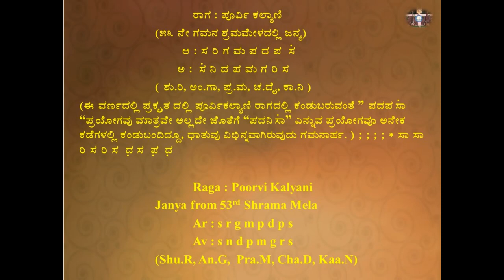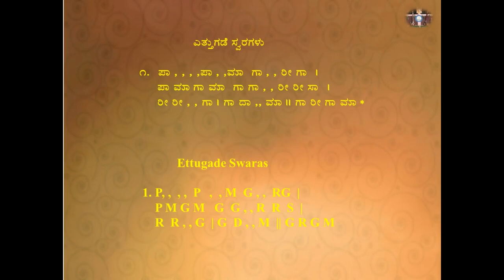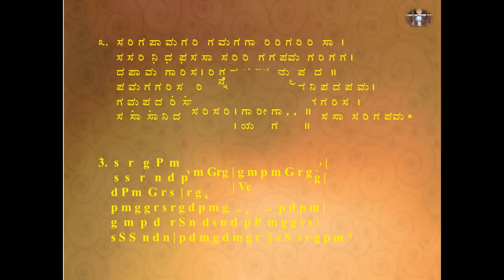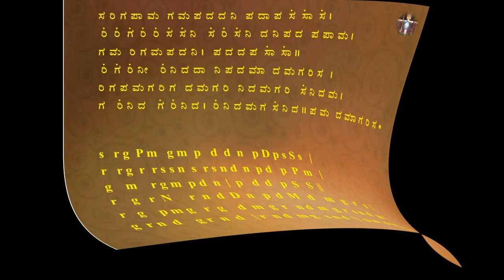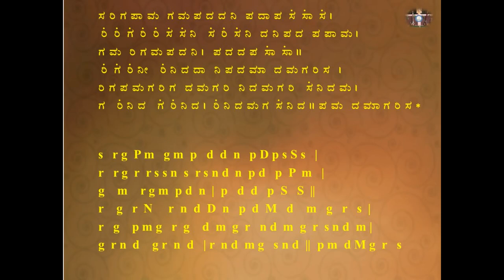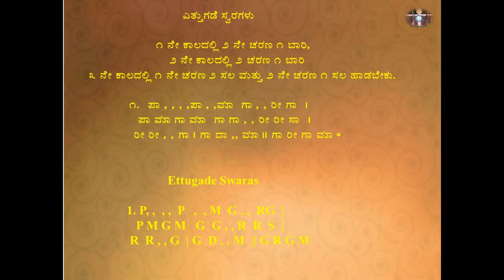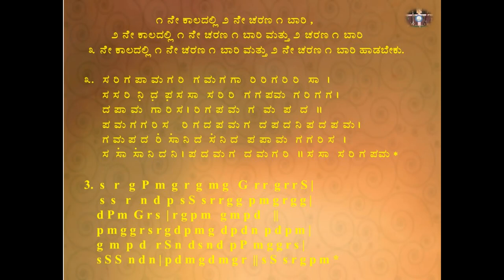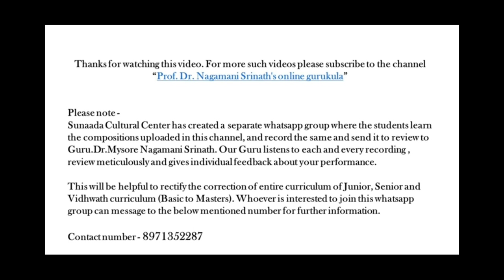Ninnukoriyunnanu-Poorvikalyani-Teaching by Guru Dr.Nagamani Srinath-Sri Shonti Venkatasubbayya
Teaching by Guru Prof.Dr.Mysore Nagamani  Srinath

“Ninnukoriyunnanu”  (Varna-Vidwath Exam-Trikala)
Raga –Poorvikalyani
Tala-Khandajati Atta
Composer - Sri Shonti Venkatasubbayyaa

Prof.Dr Nagamani Srinath has served in the field of Art for over the past five decades as concert artist, Teacher, composer, Author, Director, producer and organizer.
Awards, Titles and Citations –Gold medals for academic excellence, Titles, Awards, Appreciation, Citations and laurels have followed throughout her career  for her outstanding contributions and they include Central and State Government Awards
1.  Central  Sangeeta  Nataka  Academi Puraskar - Govt. of India-2010
2.  Rajyothsava  Prashasthi – Karnataka State Award-1998
3.  Karnataka Kalasri  Karnataka State Sangeetha Nritya Academy-1997
4.   Best Teacher Award– Dept. of Collegiate Education, Karnataka Govt. -2003
 Other Prestigious National Level Awards - Chowdiah   National Award – 2010, Sangeeta kalacharya –Madras music Academy, -2015, Sambhrama Puraskar – Governor of Karnataka – 2010, Sri Vyasa Prashasthi –Udupi Matt , Nirman Purandara Sangeetha Ratna– 2017
 Performance : She is an internationally reputed musician, who started performing solo concerts at a very young age and belong to an elite group of artists. She has performed all across India and abroad including USA, Canada, UK, UAE, Singapore, Australia, Malaysia and many more countries and have chaired and performed at numerous prestigious conferences, festivals. They include the SAARC, ICCR, National Sangeeta Sammelan in AIR and Doordarshan, Spic macay series, Mysore palace,  Raj Bhavan (Karnataka governor’s residence ) and many more.
 Profession : She served as Professor and head of the department of music in Karnataka govt. Maharanis college and universities for over 40 years and as an academician she mentored and continue to train the next generation of artists by conducting lecture demonstrations, workshops in India and abroad  for the Indian Diaspora living in the far corners of the world.
 As a composer her compositions have been regarded by musicians as exceptionally fine literary and musical works. Further more. She has authored many books and have directed many theme based Sangeeta-Nritya-Natakas and tele–serials, which have been telecast by Doordarshan.
Her Contribution to society, through  her brain child Sunaada Cultural Centre, which was started in 1983 with the aim of teaching Carnatic music, One of the core missions of this centre is to impart music lessons to aspiring students in the traditional Gurukula style from basic to masters. The teaching activities of this centre not only caters to the needs of advanced students it also has lessons which initiates beginners into music. The centre also conducts activities to propagate the Indian Art and culture to the younger generation. In this centre the students stay with the teacher as they collectively embark on a journey in pursuit of knowledge. We the students are truly a “Blessed lot”.
   Another major accomplishment of her which is an ongoing project, is the vast set of Carnatic Music lessons CD's and DVD's (called sangeetha saadhane and Gurukula audio visual presentation) recorded by her at Sunaada cultural center. Here, the audio visual experience takes students and listeners on an exotic journey through the finer aspects of carnatic music from basic to masters in a typical Gurukula style. These DVDs and CDs are helpful to the students to observe and learn from a Guru as if one were in close proximity to the guru. More than 500 hours of teaching recordings have been released.